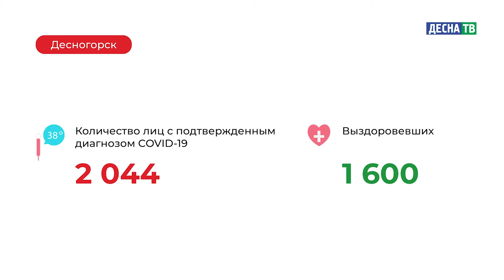Десна-ТВ: Оперативная информация по COVID-19. Статистика на 22.02.2021